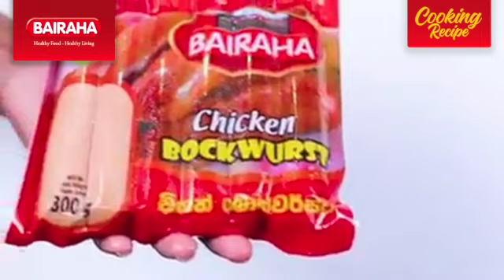Bairaha Chicken Bockwurst Kebabs